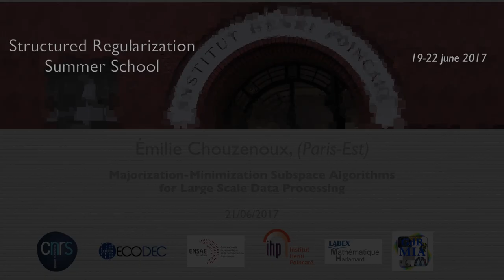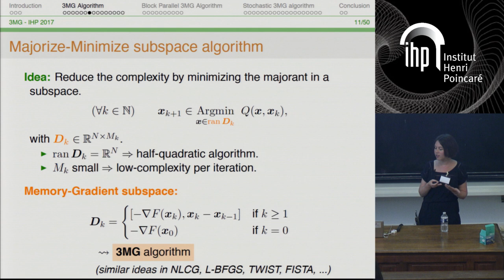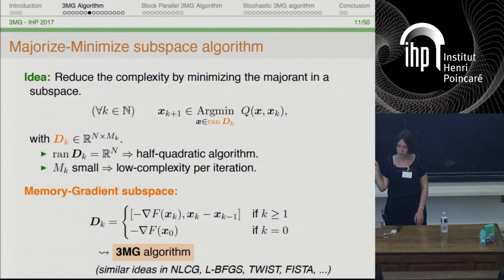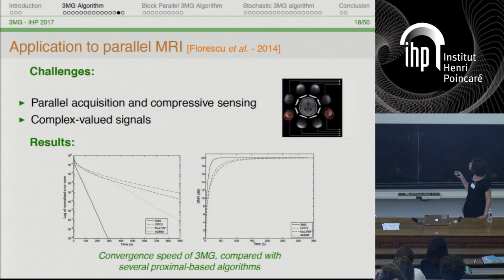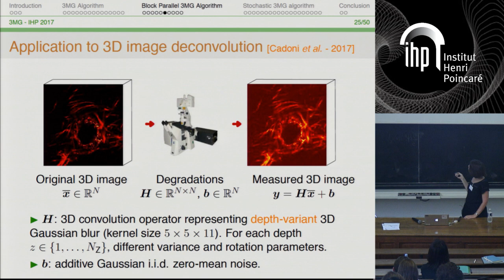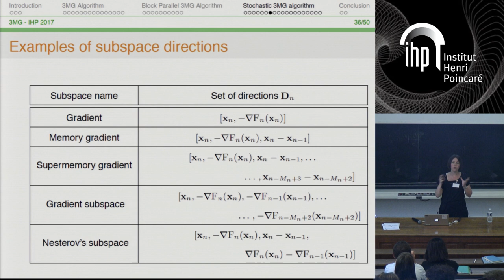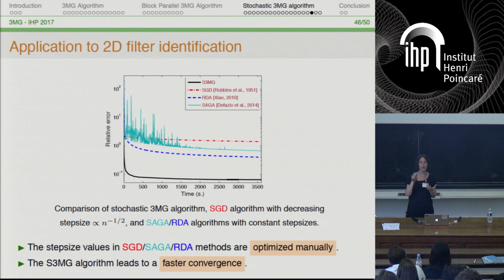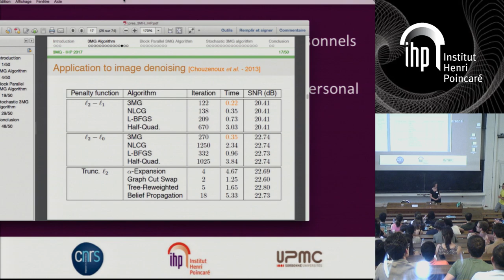Structured Regularization Summer School - É. Chouzenoux - 21/06/2017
Emilie Chouzenoux (Paris-Est): Majorization-Minimization Subspace Algorithms for Large Scale Data Processing
Abstract: Recent developments in data processing drive the need for solving optimization problems with increasingly large sizes, stretching traditional techniques to their limits. New optimization algorithms have thus to be designed, paying attention to computational complexity, scalability, and robustness. Majorization-Minimization (MM) approaches have become increasingly popular recently, in both signal/image processing and machine learning areas. Our talk will present new theoretical and practical results regarding the MM subspace algorithm [1], where the update of each iterate is restricted to a subspace spanned by few directions. We will first present the extension of this method to the online case when only a stochastic approximation of the criterion is employed at each iteration [2], and we will analyse its convergence rate properties [3]. In a second part of the talk, a novel block parallel MM subspace algorithm will be introduced, which can take advantage of the potential acceleration provided by multicore architectures [4]. Several examples, in the context of signal/image processing will be presented, to illustrate the efficiency of these methods.
[1] E. Chouzenoux, A. Jezierska, J.-C. Pesquet and H. Talbot. A Majorize-Minimize Subspace Approach for l2-l0 Image Regularization. SIAM Journal on Imaging Science, Vol. 6, No. 1, pages 563-591, 2013.
[2] E. Chouzenoux and J.-C. Pesquet. A Stochastic Majorize-Minimize Subspace Algorithm for Online Penalized Least Squares Estimation. Tech. Rep., 2016.
[3] E. Chouzenoux and J.-C. Pesquet. Convergence Rate Analysis of the Majorize-Minimize Subspace Algorithm. IEEE Signal Processing Letters, Vol. 23, No. 9, pages 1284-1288, Septembre 2016.
[4] S. Cadoni, E. Chouzenoux, J.-C. Pesquet and C. Chaux. A Block Parallel Majorize-Minimize Memory Gradient Algorithm. In Proceedings of the 23rd IEEE International Conference on Image Processing (ICIP 2016), pages 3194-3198, Phoenix, Arizona, 25-28 septembre 2016.